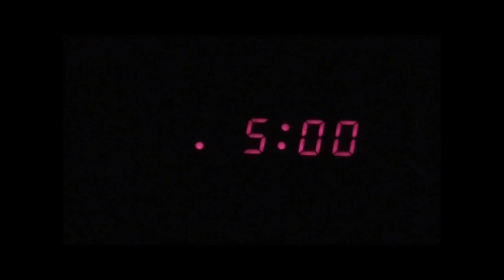A day in the life of an Ibex student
A mock version of a day in the life of an Ibex student.

 Ibex is the leadership school at LifeGate Church in Omaha NE